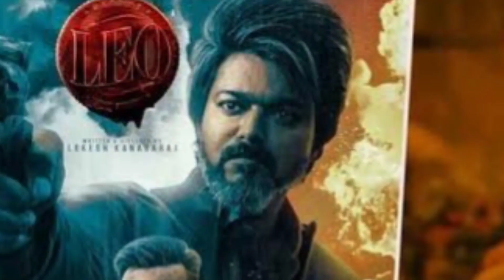🔥ஐயா தளபதி உங்களோட நான் மோத முடியுமா😎 | 😍Dhanush Latest Speech